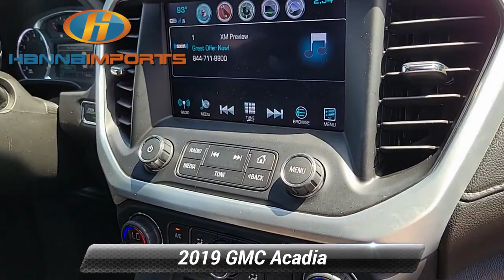Used 2019 GMC Acadia SLE, Raleigh, NC 3018810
Hanna Imports